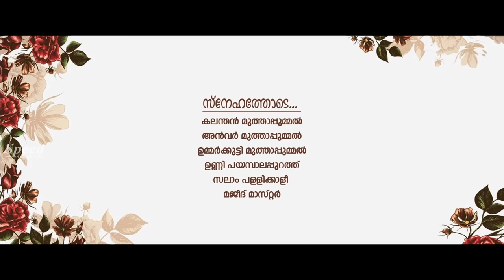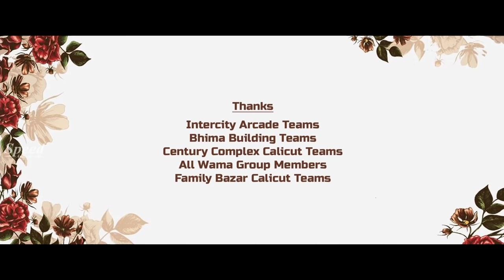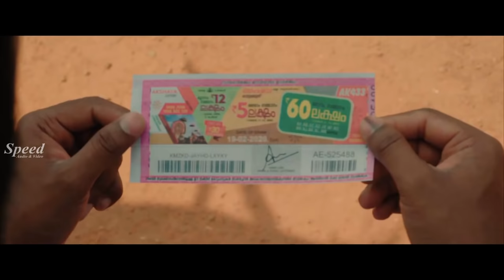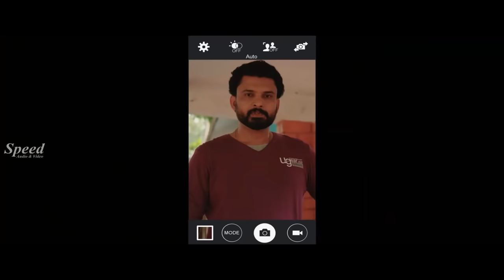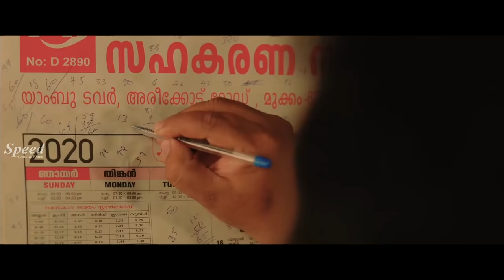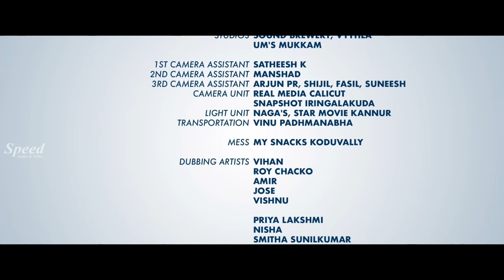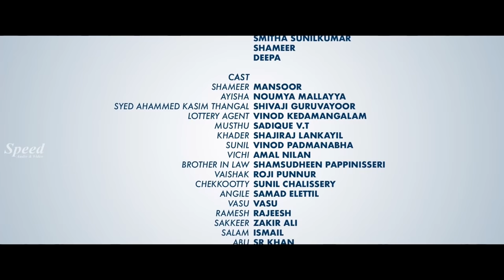Malayalam Love Story Movie | Malayalam Latest Movie | Ayisha Weds Shameer Malayalam Full Movie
Watching On Malayalam Love Story Movie | Malayalam Latest Movie | Ayisha Weds Shameer Malayalam Full Movie